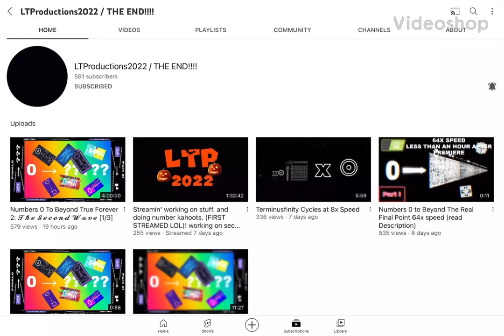The quitting just won’t end.